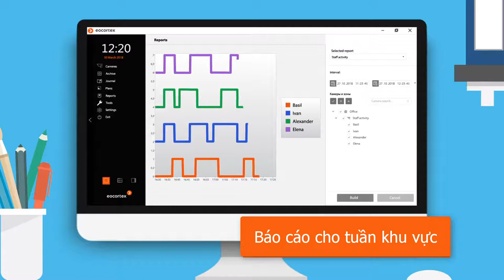[TVC-VDS]GIÁM SÁT HOẠT ĐỘNG NHÂN SỰ